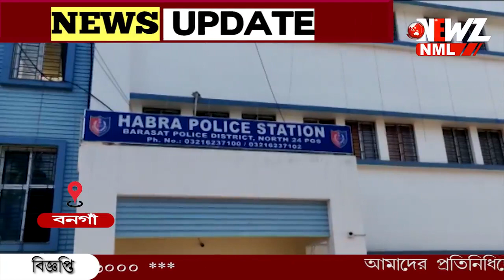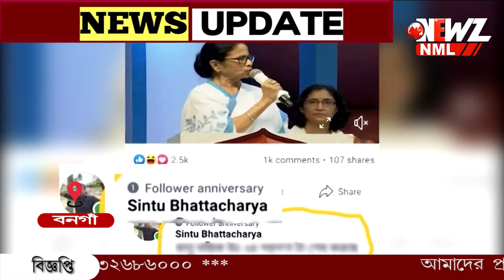জ্যোতিপ্রিয় মল্লিকের নামে সমালোচনা মূলক পোস্ট ফেসবুকে বনগাঁর তৃণমূল কর্মীর।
জ্যোতিপ্রিয় মল্লিকের নামে সমালোচনা মূলক পোস্ট ফেসবুকে। অভিযুক্ত বনগাঁর তৃণমূল কর্মী। ঘটনার পর থেকেই 'বেপাত্তা'। পরিবারের দাবি বিষয়টি মিটিয়ে দেওয়া হোক। আমাদের নেতার বিরুদ্ধে এমন কোন মন্তব্য আমরা প্রশ্রয় দেবো না। ব্যবস্থা নেওয়া হবে। দাবি গোপাল শেঠের।